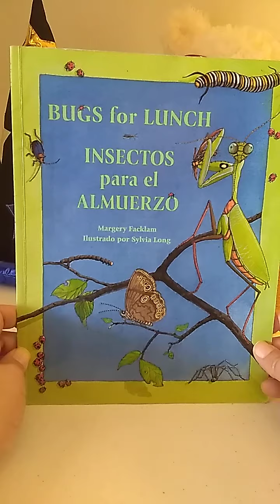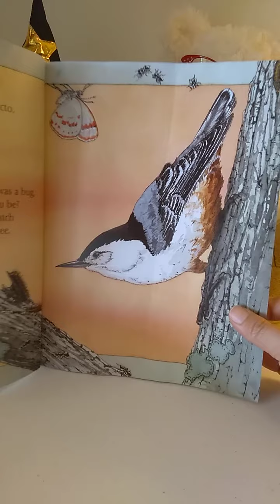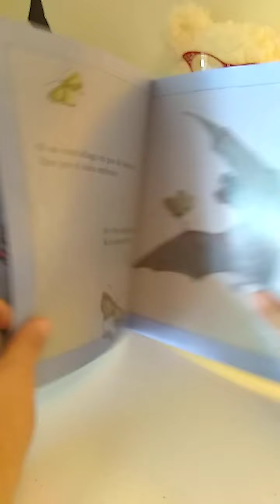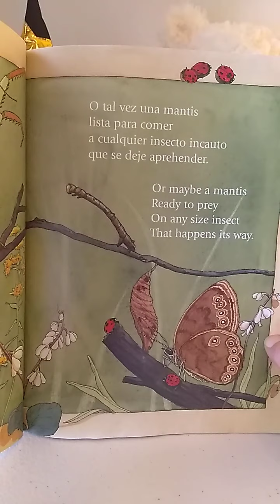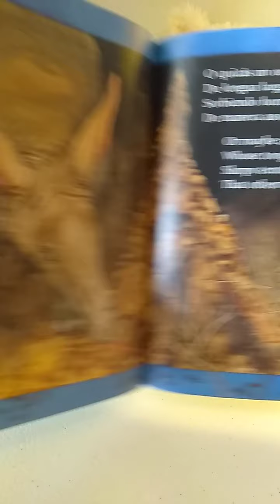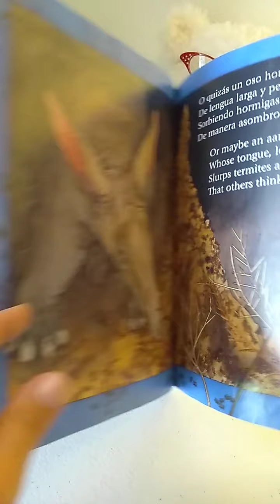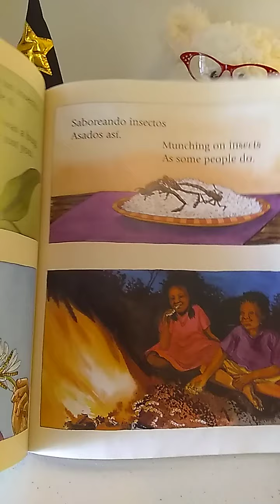Insectos para el almuerzo